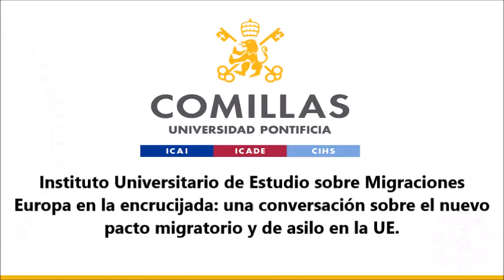IUEM: "Europa en la encrucijada: Conversación sobre el nuevo pacto migratorio y de asilo en la UE"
Instituto Universitario de Estudios sobre Migraciones: "Europa en la encrucijada: Conversación sobre el nuevo pacto migratorio y de asilo en la UE".